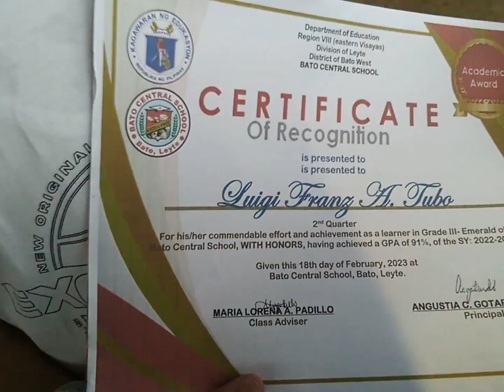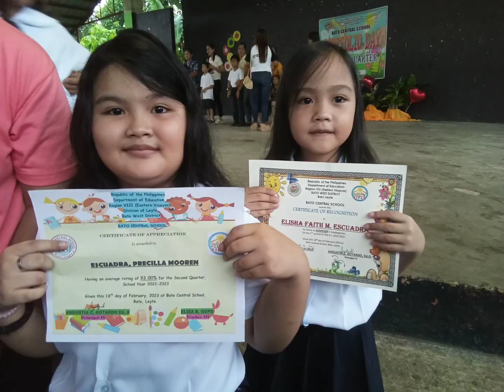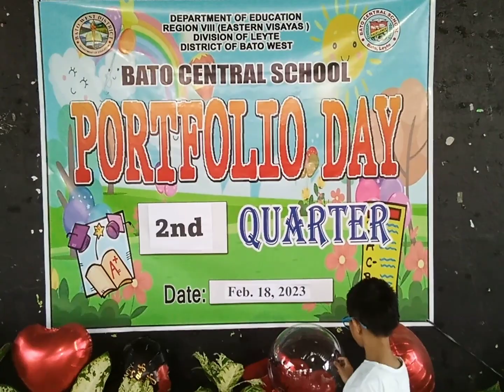LUIGI SCHOOL,,,,,,BATO WEST DISTRICT BATO CENTRAL SCHOOL PORTFOLIO DAY ( 2ND QUARTER ) FEB. 18/2023